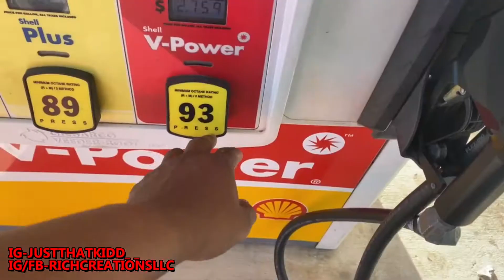Here’s why everyone is getting a DODGE, and what that means for Chevrolet and Ford ! (DISCUSSION)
I  believe that dodge is taking over and ford and chevy really aren't competing on their level just yet. Remember this is just my view on things!!

MUSIC👇🏾
LeTrainiump

Business IG - RICHCREATIONSLLC